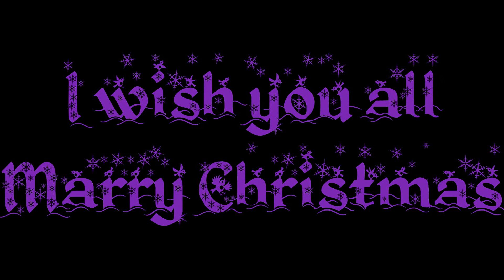[CF] Christmas Special 2012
.-~* ALL MARRY CHRISTMAS *~-.
 Skip Intro: [0:28]

No Marry Christmas to the Hacker ofc ;)